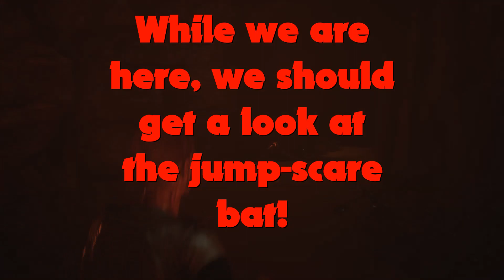House of Ashes - Who are the Shadow Figures?